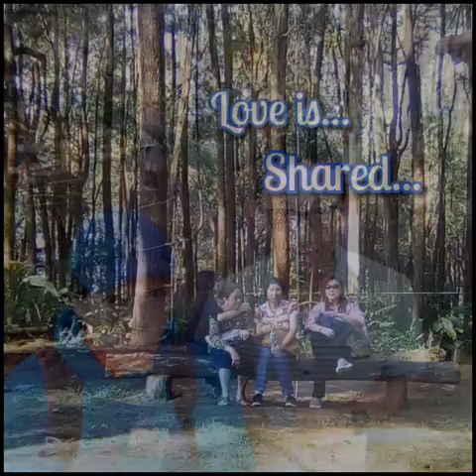Ziarek Wil Jerusalem PA 2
Ziarek ke Gua Maria Pereng di lanjut rekreasi me Tree top just for selfie ria